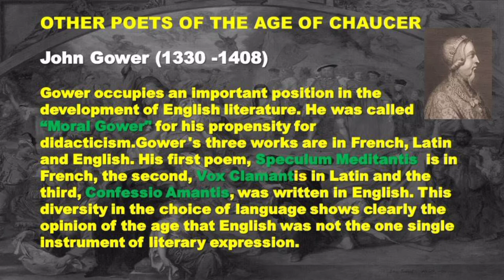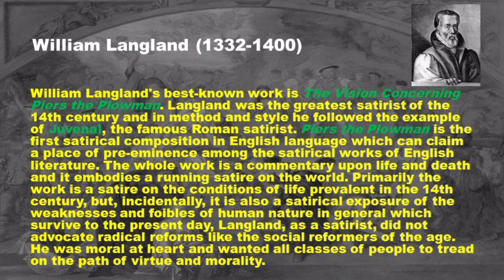Other Poets of the Age of Chaucer | John Gower | William Langland | Vidya Education